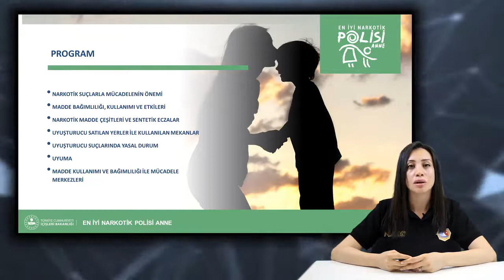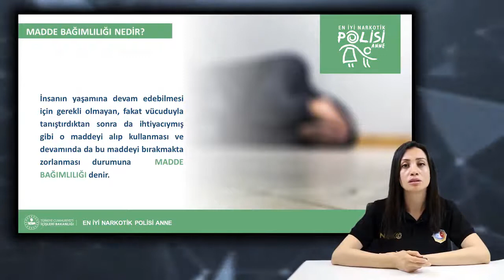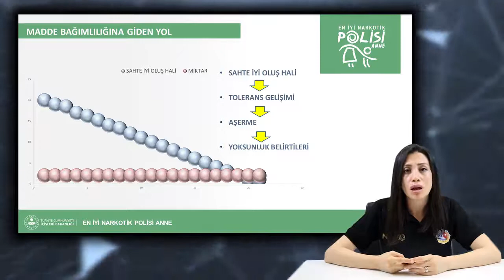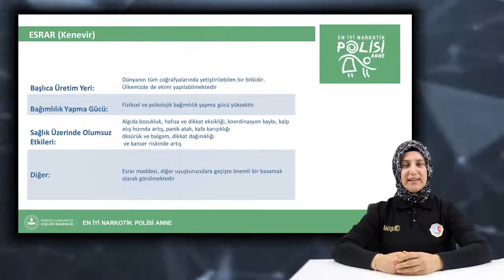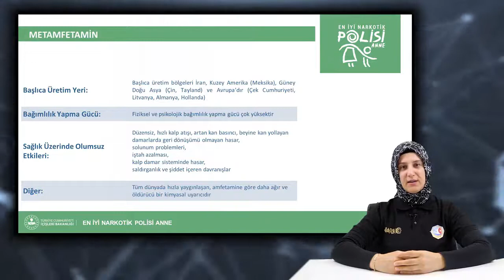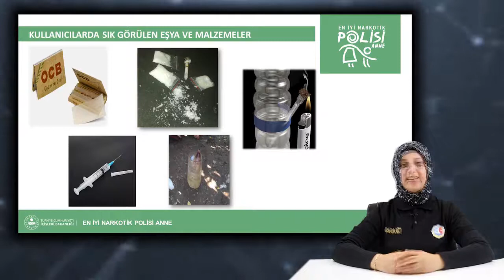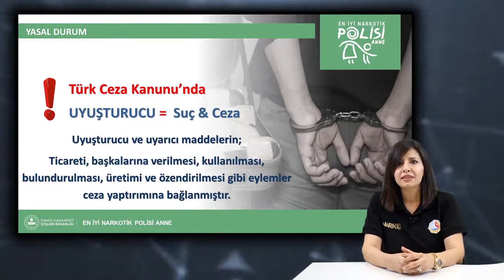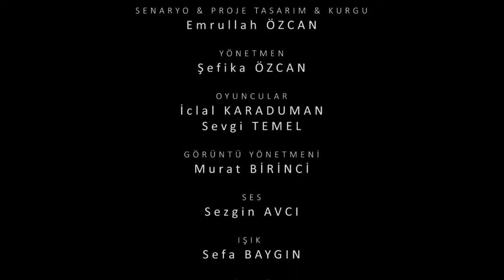EN İYİ NARKOTİK POLİSİ ANNE EĞİTİMİ VİDEOSU